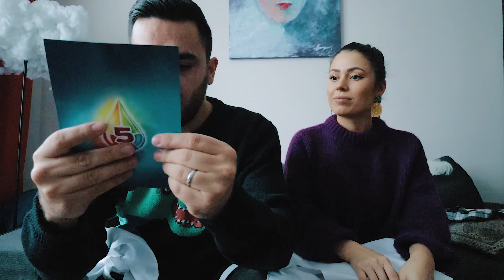Ne-au pus să spălăm vasele la restaurant! (Tu ce ai fi făcut?)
Avem o poveste și un concurs pentru voi. Sper să vă placă. :)